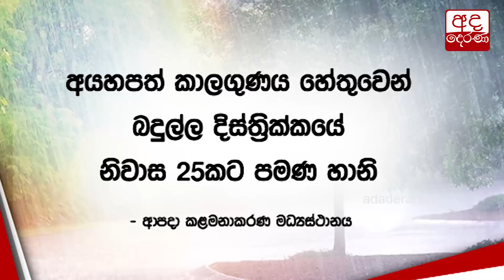බදුලු ඔය පිටාර ගලයි...